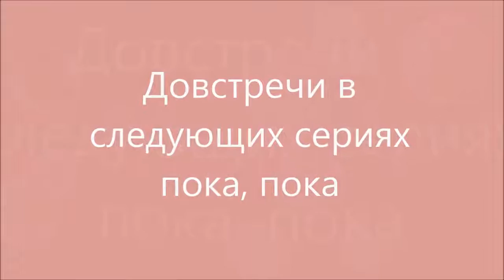Я в гостях у Саши Стайл